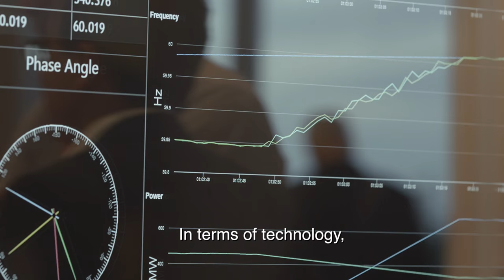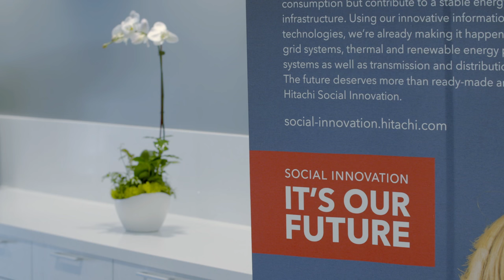Center of Social Innovation - North America Grand Opening - Hitachi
Hitachi America, Ltd. R&D announced the opening of a new dedicated research facility, the Global Center for Social Innovation - North America (CSI-North America), for collaborative creation with strategic partners in industry and academia. The new facility, located in the heart of Silicon Valley in Santa Clara, will serve as a dedicated research and collaboration center, and represents the first regional Hitachi R&D center outside of Japan to offer Hitachi’s collaborative creation process to business partners.